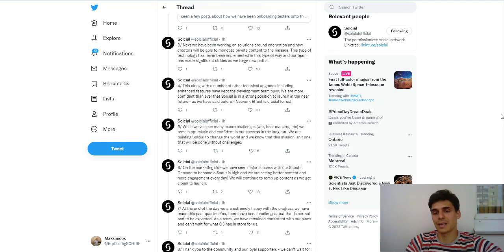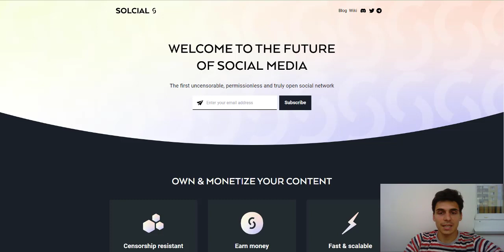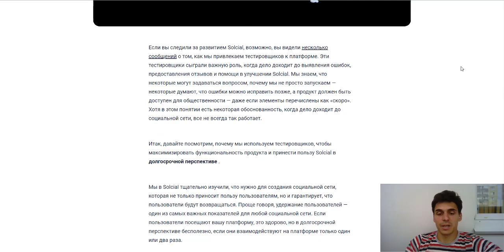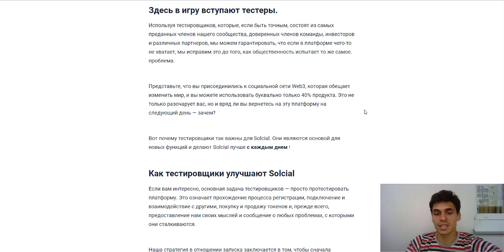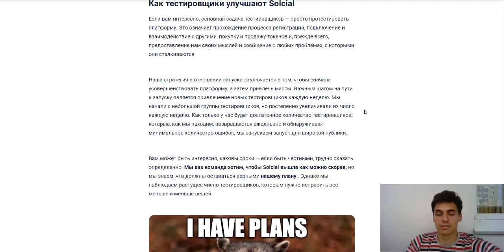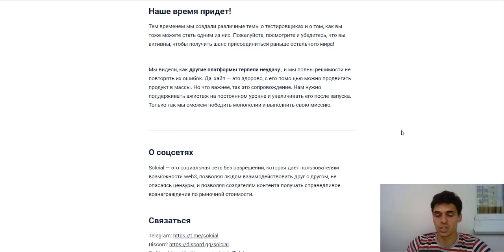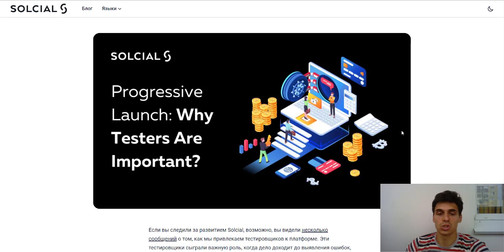Solcial - токен растет вверх, слава тестировщикам, проект опережает свой график, новости